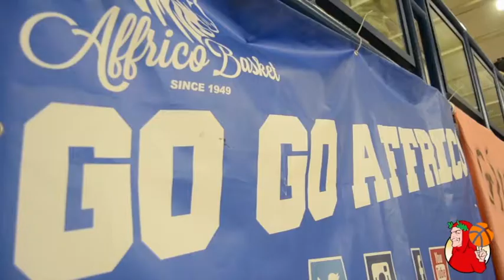Aquilotti all'Affrico, il racconto della seconda edizione del Torneo di Natale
Intervista e riprese di Luigi Di Maso.